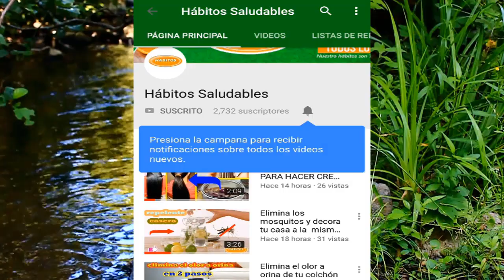Este es el ingrediente que hara que tu cabello crezca como loco y pare de caerse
Romero para el cabello débil.

 romero para el cabello débil tienen el poder de fortalecer el pelo y de prevenir su caída de una forma natural.

Esto es debido a que se trata de una planta que se ocupa de estimular la circulación de la sangre que llega a los folículos pilosos, lo que hace que el pelo crezca con más fuerza.

No obstante, los remedios caseros de romero para el cabello no solo están indicados para tener un pelo más fuerte, sino también para reducir el exceso de sebo de los cabellos grasos, mantener la melena limpia durante más tiempo y eliminar la caspa de un modo práctico y sencillo.

Ingredientes

1 manojo de romero

Un litro de agua

Vierte el agua en el interior de un cazo y caliéntala hasta que empiece a hervir.

Mientras tanto limpia las hojas de romero con agua para eliminar restos de polvo y tierra.

Cuando el agua entre en ebullición agrégale las hojas de romero y deja que se cuezan a fuego lento durante 10 minutos.

Transcurrido ese tiempo retira la infusión del fuego para que repose.

Cuando esté templada fíltrala usando un colador para poder retirar las hojas de romero y coloca el agua dentro de una botella de plástico vacía.

Utiliza esta infusión de romero para enjuagar tu pelo tras haber aclarado el champú y el acondicionador.

Los remedios naturales de romero para el cabello débil te ayudarán a fortalecer el pelo, evitar su caída y potenciar su brillo.

Puedes poner en práctica este truco de belleza casero dos veces a la semana.

Aunque el agua de romero es fantástica para prevenir la caída del cabello y fortalecerlo al máximo, este remedio natural solo será 100 % efectivo si lo combinas con:
El uso de productos de higiene capilar (champús, acondicionadores, mascarillas…) acordes a tu tipo de melena.

La utilización de lacas y gominas solo en ocasiones especiales, ya que algunas de las sustancias químicas presentes en este tipo de productos pueden debilitar el cabello.

Las ventajas de este truco de belleza casero de romero para el cabello débil son las que enumeramos a continuación:

Se trata de un remedio 100 % natural que prescinde por completo de las sustancias químicas.

Es fácil de preparar, ya que a la hora de elaborarlo tan solo hay que dar vida a una infusión usando agua y hojas secas de romero.

Desprende un aroma súper agradable y muy relajante. De hecho, el aceite de romero puede resultar de gran utilidad a la hora de acabar con los nervios y la ansiedad debido a su fragancia y a su riqueza en propiedades calmantes.

Es económico, ya que podrás adquirir una planta de romero en multitud de floristerías y establecimientos dedicados a la jardinería por un módico precio..